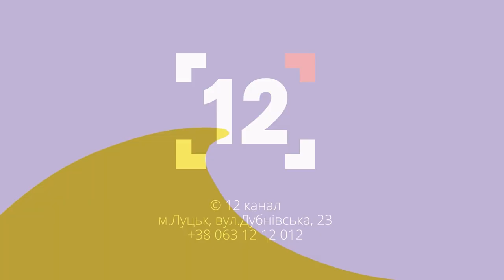Заборона УПЦ МП, реформа вищої освіти, вміти стріляти треба усім. Ірина Констанкевич | Актуально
Нещодавно український уряд запропонував зміни до Закону про вищу освіту в Україні. Якщо правки приймуть, то студенти матимуть змогу самостійно обирати тривалість навчання в межах від трьох до шести років завдяки запровадженню європейської кредитно-трансферної система накопичення результатів навчання. Детальніше про цю та інші законодавчі ініціативи Верховної Ради у студії програми «Актуально» розповіла народна депутатка України Ірина Констанкевич.

00:00 Анонс
01:20 Вибір терміну навчання через кредити
04:18 Регульовані та нерегульовані спеціальності
07:20 Європейська кредитно-трансферна система накопичення
09:03 Дистанційне навчання замість заочного
13:00 Мінімальний час аудиторних занять по кожному кредиту
14:35 Мова за підвищення вартості вищої освіти в Україні
18:15 Адаптація викладачів до нової системи освіти
21:05 Чи підтримає Ірина Констанкевич ініціативу уряду у змінах для ВНЗ
22:05 Загальновійськова підготовка громадян на базі ВНЗ
25:50 ПАРЄ визнали Голодмор в Україні 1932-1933 геноцидом українців
31:40 Українська картина замість російського килима в ПАРЄ
33:15 Голосування за заборону УПЦ МП